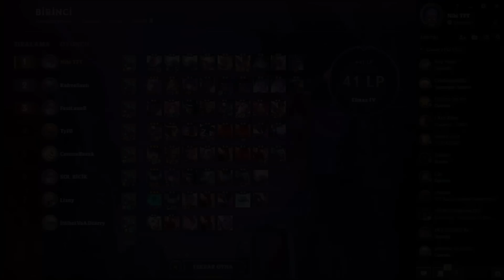Nihi TFT - GAREN'LE META KOMPLARINA KARŞI MEYDAN OKU ! 5 MEKA 6 SAVUNUCU DENEYSEL ! | TFT SET 8.5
Selam, bu videoda da Meta komplarına karşı bir oynanış göstermek istedim. Geri dönüşlerinizi yorumlara bekliyorum, umarım seversiniz, iyi seyirler dilerim.